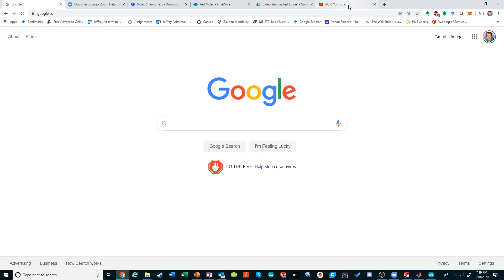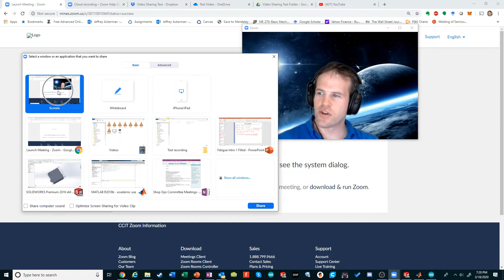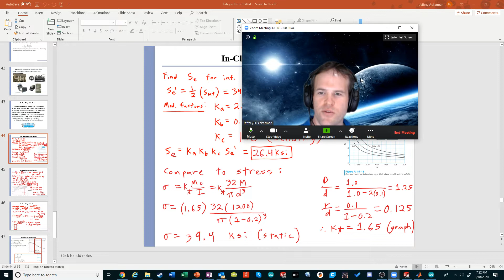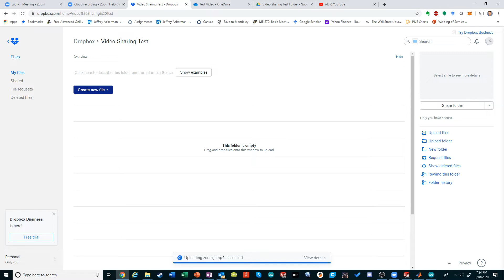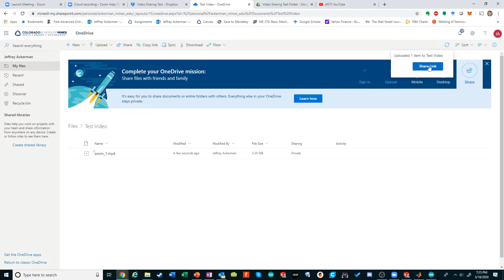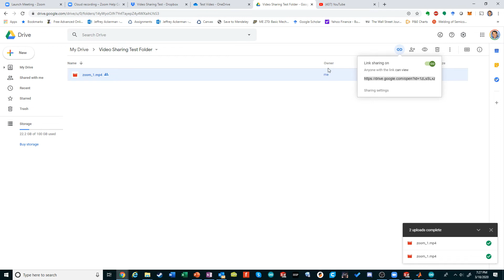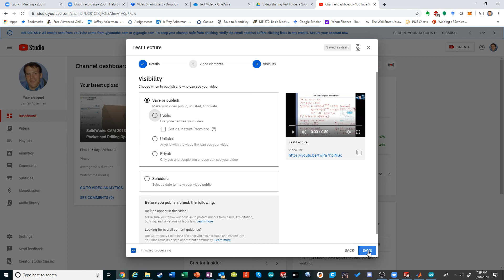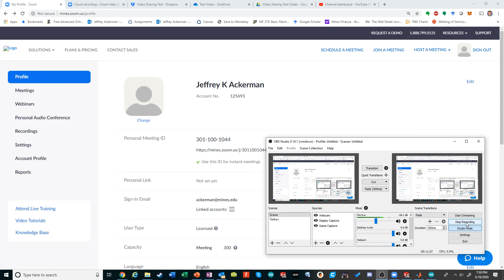How to Record Your Screen on Zoom and Share the Video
I found a simple workflow for recording your screen on Zoom and easily sharing the video file using a link. I hope this video is helpful for fellow teachers that are working to move their class material online. Let me know if you have any questions!

I learned that Zoom is offering free full-version accounts for educators due to the recent transition to online learning - here's the request link: